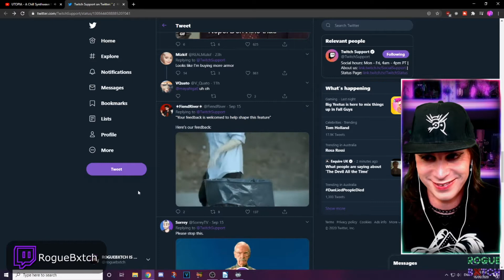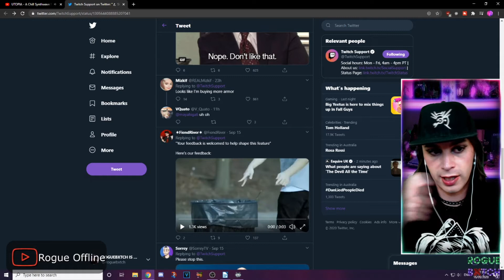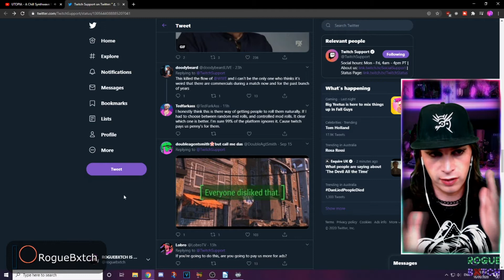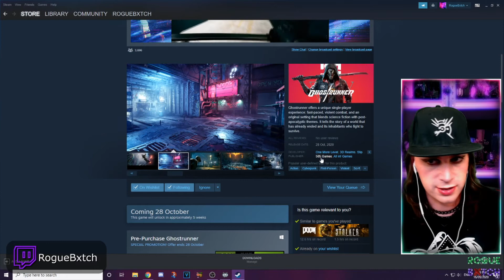I miss Filthy Frank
Let's get some pussy tonight.